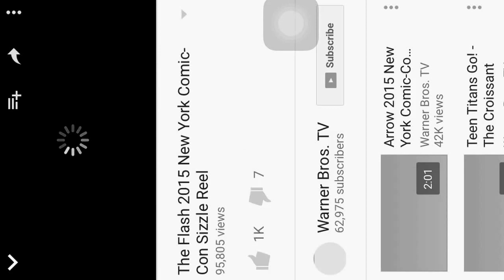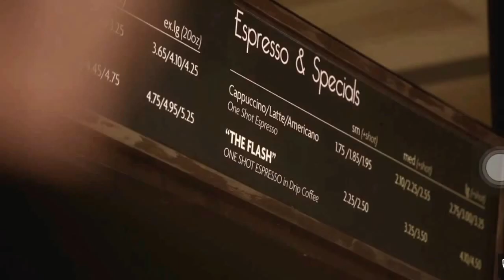The Flash: Season 2 Comic Con Sizzle Trailer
Professor Zoom
Zoom
The Flash
Old Barry
Jay Garrick
Metahumans
Atom Smasher
Sand Demon
Zoom vs. Jay Garrick
Zoom running
Zoom talking (badass voice)